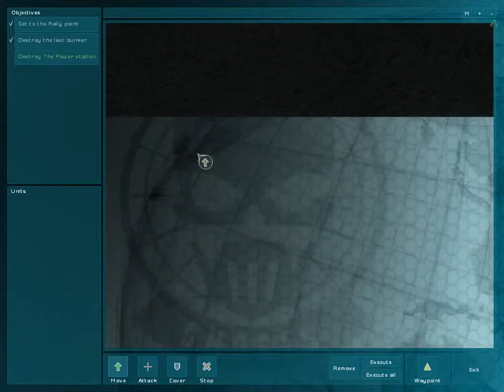Ghost Recon Advanced Warfighter - Strong point [4/7]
To "Zagrajmy" traktujcie bardziej jako poradnik taktyczny do gry, o której wiem całkiem sporo gdyż ogrywałem ją bardzo często i teraz postanowiłem podzielić się z Wami swoją wiedzą.